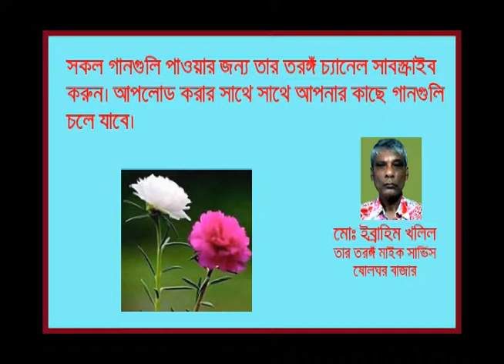Aami Dhonno Hoyechi Probal Chowdhury Duet